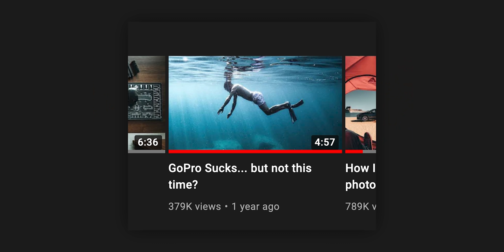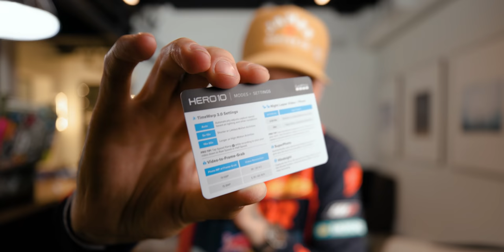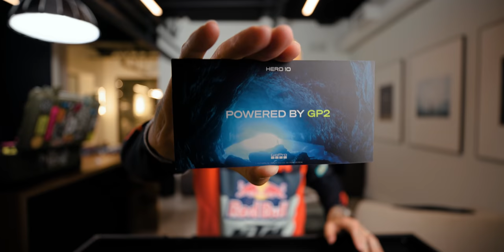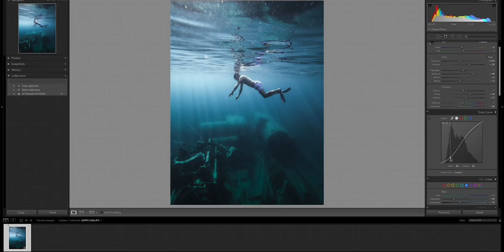GoPro HERO 10 - This camera should cost $70,000.00 😱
Introducing the new GoPro Hero 10. In this video I put this new GoPro to the ultimate action camera test – how? I phoned Red Bull. You guys know, I have not been a big fan of GoPro action cameras in the past as I could never really get the footage to look as great as they do in the promo videos. It is 2021, enter the new GoPro Hero 10  and I have to say, I am converted. The new HyperSmooth 4.0 stabilization is nothing short of incredible. I used footage straight out of the camera, no post stabilization needed, just right onto the timeline. I mounted this camera to some fairly unstable areas so you can see test footage on just how much it can handle. With the help from the new GP2 processor, you can shoot 240fps at 2.7K or even 5.7K at 60fps – this capability coming out of a little cube of a camera – INSANE! In this video I really focused on video capabilities here but on the photography side, which I want to do a dedicated video on, the new Hero 10 is capable of 23MP photos and also can pull 19MP stills from high res footage – WOW! Let me know what you think and if you are going to be upgrading your action cam with the new GoPro Hero 10!